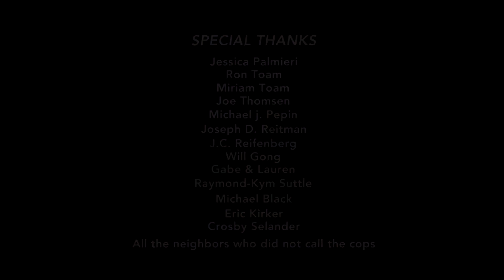No Going Home (2021)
Filmmaker: Guy Toam
Key Collaborator: Barret Amato

Written by: Barret Amato and Jay Sharron. Filmed by Jay Sharron. Edited by Guy Toam. Audio by Jonathan Millet. Music composed by: Pietro Milanesi.

Starring:  Melissa Martinelli, Barrett Amato, Joseph D. Reitman, and Stephanie Smalley.

Filmed in Los Angeles, California.